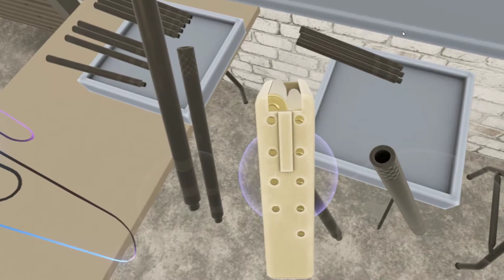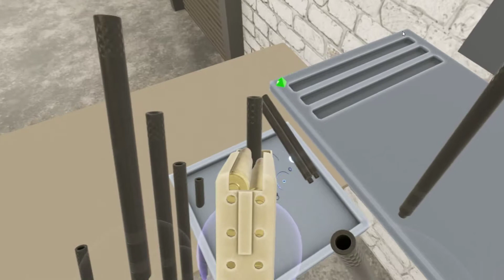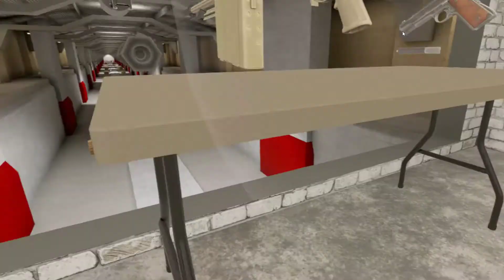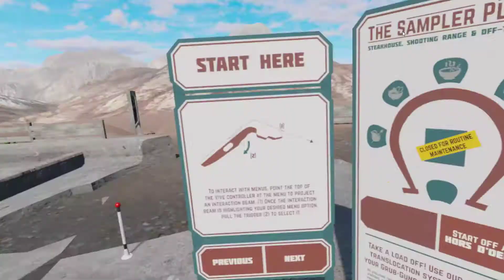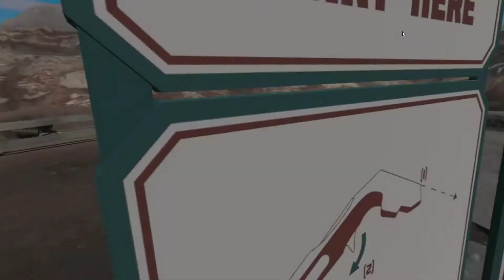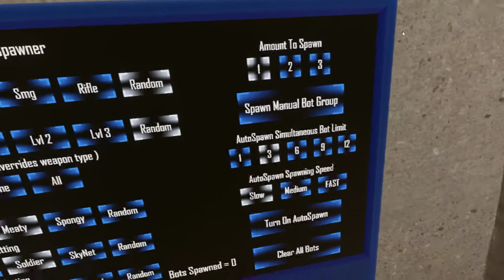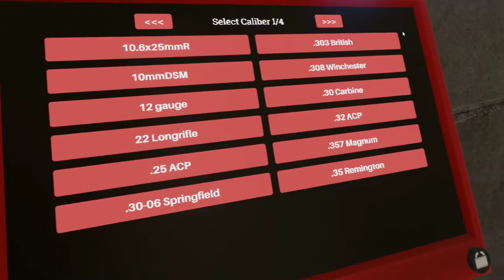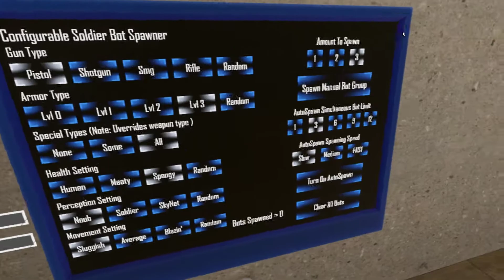lets play this again! VR guns ep12